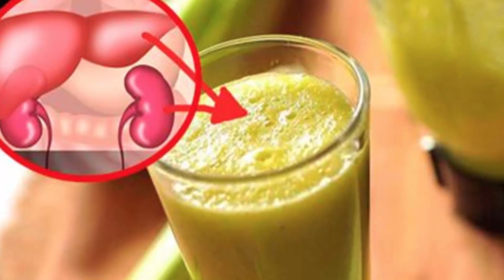Si vous voulez perdre du poids comme jamais, c’est la boisson parfaite !